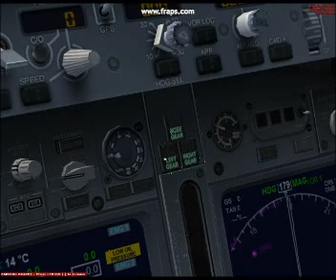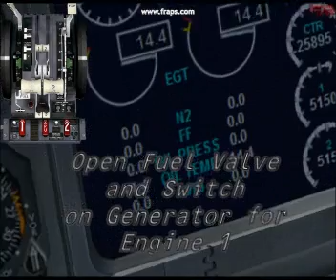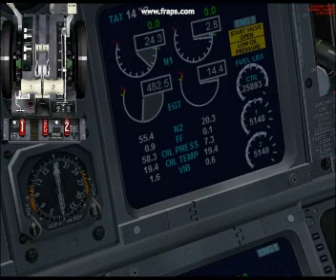How To Start A 737-800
ITS THE DEFAULT CHECKLIST SO STOP WHINING THAT ITS NOT CORRECT FFS!